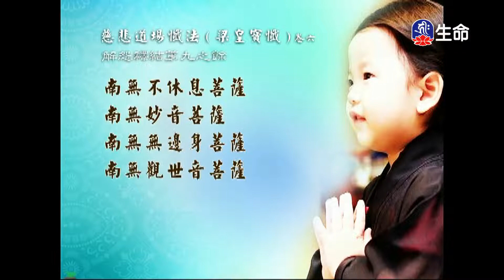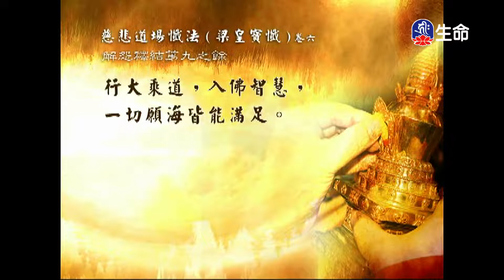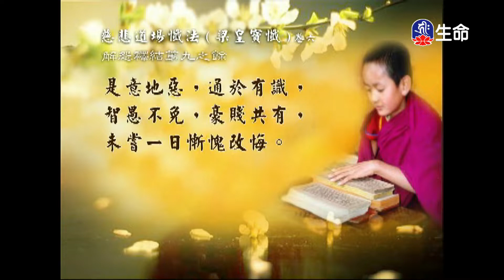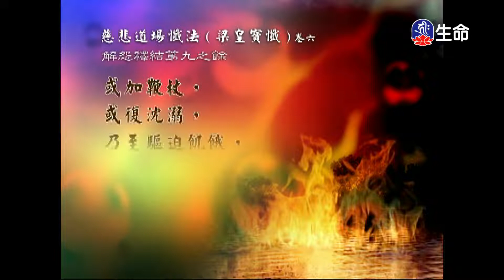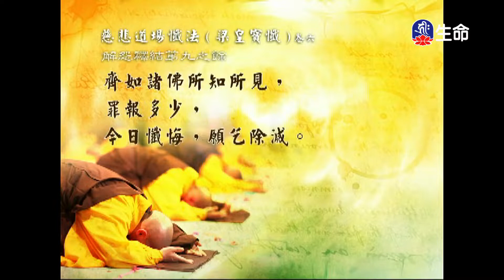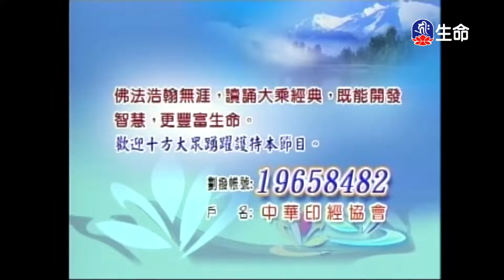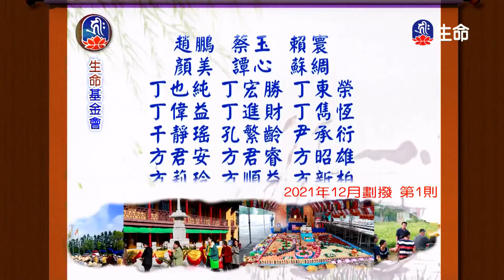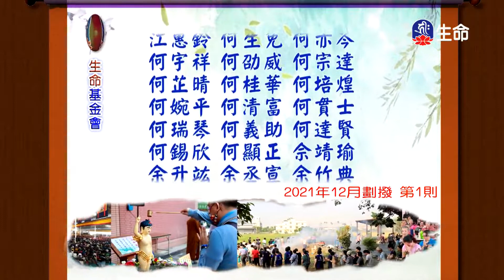經典讀誦_(lifetv_20220828_04:30)